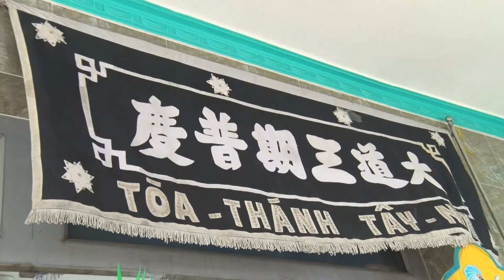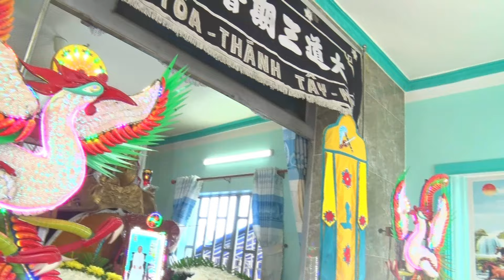Lễ Đăng điện - Cúng Tế - Cầu siêu cố Đạo hữu Phạm Thị Tám - 80 tuổi (Họ Đạo huyện Cần Giuộc).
🏴Film kỷ niệm Lễ Đăng điện - Cúng Tế - Cầu siêu vị cố Đạo hữu Phạm Thị Tám - 80 tuổi, thuộc Hương Đạo Phước Lại (Họ Đạo huyện Cần Giuộc - Cao Đài Toà Thánh Tây Ninh).
🌈 Xin phép được thành tâm cầu nguyện Ơn trên Đức Chí Tôn, Đức Phật Mẫu, các Đấng Thiêng Liêng, Địa Tạng Vương Bồ Tát cứu độ chơn linh cố hiền tỷ sớm được nhẹ nhàng siêu thăng tịnh độ nơi cõi thiêng liêng hằng sống.
🕯️Nam Mô Cao Đài Tiên Ông Đại Bồ Tát Ma Ha Tát